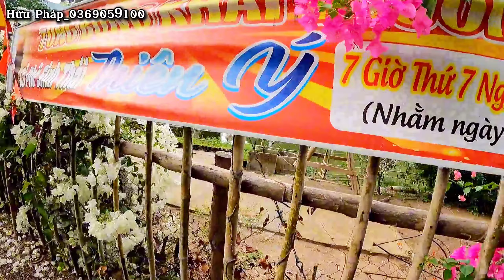Hữu Pháp cùng Ae slingshot đi kiếm vạc và Ae đã xem Pháp hạ vạc bay chưa?_slingshot hunting let's go